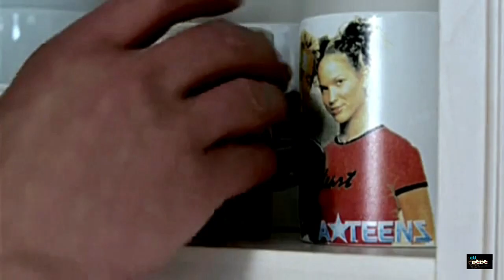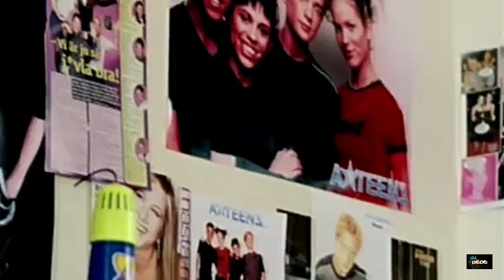Super Trouper Extended A Teens Dj Pepe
A*Teens (inicialmente denominados ABBA Teens) fue un grupo pop sueco juvenil de Estocolmo, Suecia, activo entre 1998 y 2004. Integrado por Amit Paul, Dhani Lennevald, Marie Sernholt y Sara Lumholdt, su carrera comenzó como un grupo de versiones de ABBA aunque a partir de su segundo álbum pasaron a interpretar temas propios.
En noviembre de 1998 Marie, Sara, Dhani y Amit, que contaban con entre 15 y 16 años de edad, comenzaron a grabar lo que sería su álbum debut, The ABBA Generation,​ el cual era versiones actualizadas de éxitos del grupo pop de los 70 ABBA.4 El 7 de marzo de 1999 se produjo el debut oficial y finalmente salió al mercado escandinavo en mayo de 1999. El disco tuvo muy buena acogida y fue promocionado por canciones como «Mamma Mia»,​ «Super Trouper»,​ «Gimme! Gimme! Gimme! (a man after midnight)» y «Dancing Queen».​ El videoclip de «Dancing Queen» está inspirado en la película The Breakfast Club (1985) dirigida por John Hughes y de hecho Paul Gleason, actor que interpretara el papel del director en la película, interpreta el mismo rol.
Durante su trayectoria publicaron cuatro álbumes de estudio y un quinto álbum compilatorio acreditando más de 9 millones de álbumes de estudio y 2 millones de sencillos vendidos.